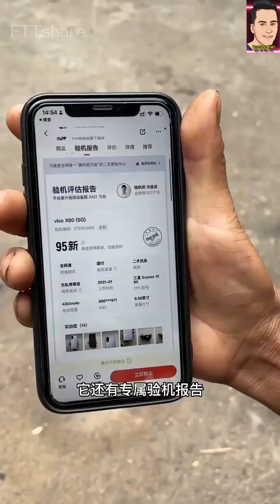ថ្នាំឱសថបុរាណបណ្ដុះសក់បែបធម្មជាតិបានទទួលលទ្ធផល 100% មិនជឿកុំប្រមាថ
មើលដើម្បីកំសាន្តអារម្មណ៍និងវីដេអូប្លែកៗជាមួយនឹងការពណ៌នាជាភាសាខ្មែរ។
កុំភ្លេចជួយគាំទ្រChannelរបស់ខ្ញុំផង។ សូមអរគុណអ្នកទាំងអស់គ្នា។